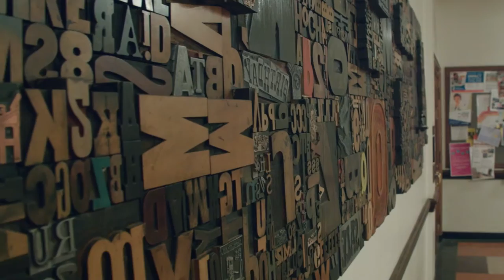Media & Cinema Studies Department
The Department of Media and Cinema Studies (MACS) is dedicated to preparing you to skillfully negotiate an ever-changing media landscape today and into the future.